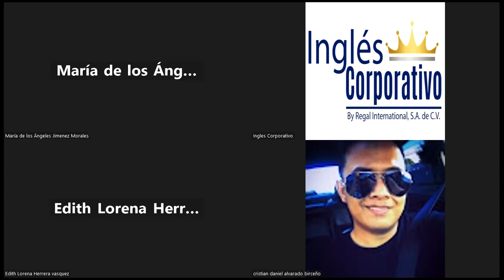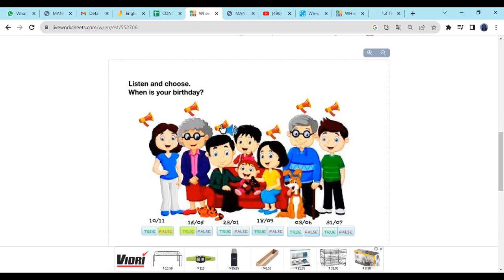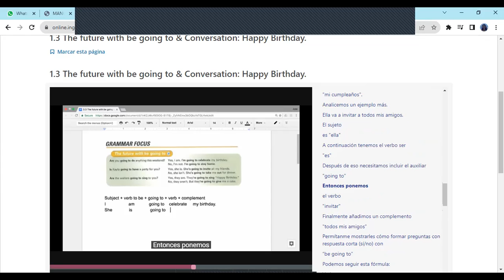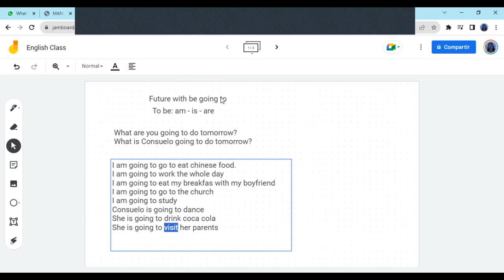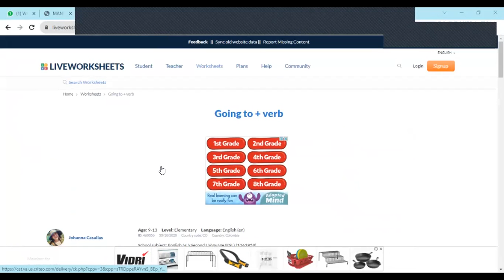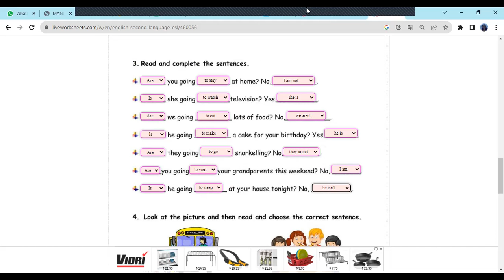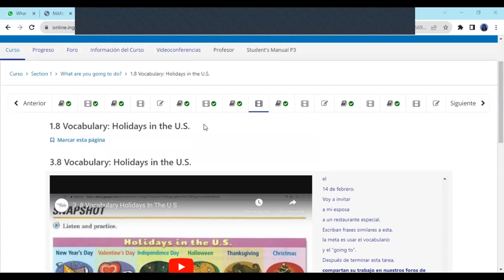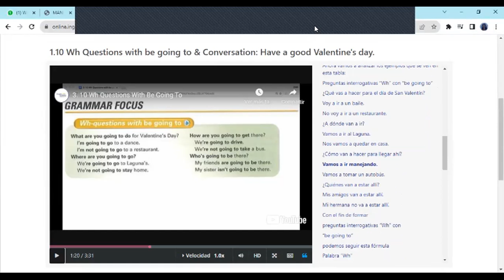SESION 2-03/10/2023-FI-REGA-106-FERRER- FUTURE EVENTS